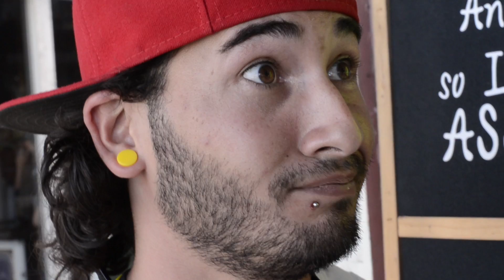iFlow - Sextape (Music Video)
Film by: Kevin Royale